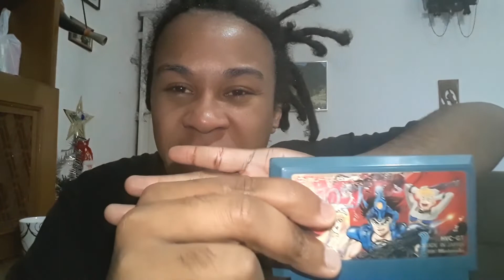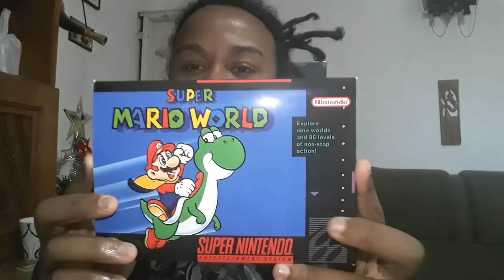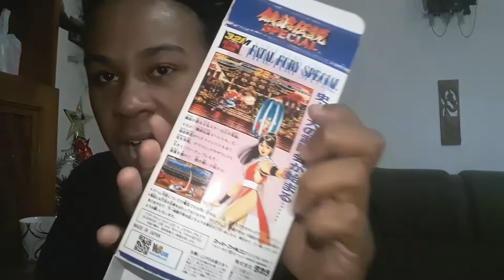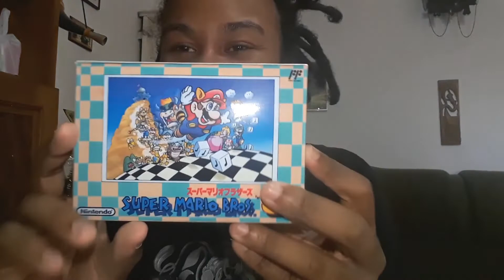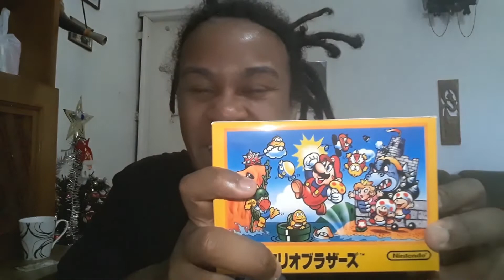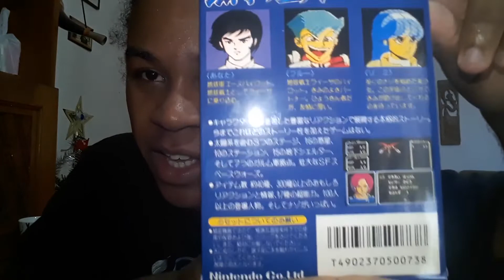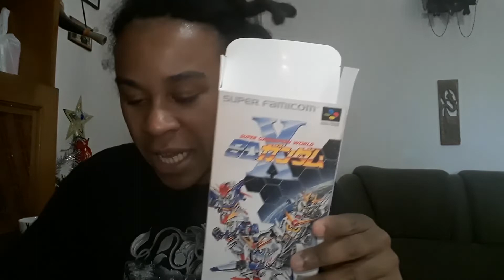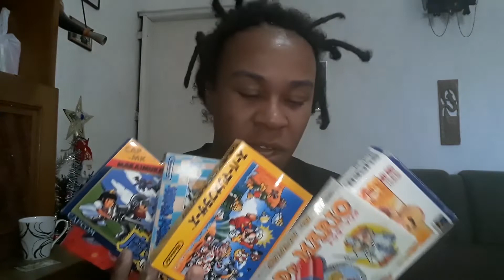EU COMPREI UM MONTE DE CAIXA VAZIA! | COLECTIÃO #9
Esse video é um vlog onde eu mostro as caixas de cartuchos de nes e snes que comprei ლ(ಠ▃ಠლ)

Caso você queira uma caixa do seu game preferido eu comprei as minhas